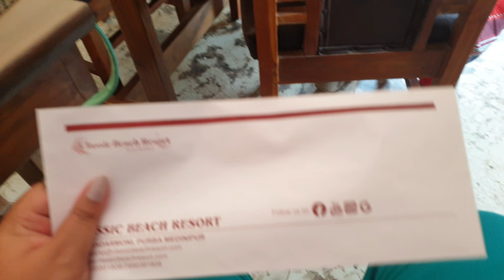Old Digha💥beach Market || Episode-6 || Mandarmani kaa final episode || Mandarmani travel Series 2022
Mandarmani is a seaside resort village in the state of West Bengal, India, and lies in East Midnapore district, at the northern end of the Bay of Bengal .  Mandarmani is a small and upcoming beach resort with great potential to be a top notch destination. The beach town with great scenery, beautiful sand beaches ...

District: East Medinipur

State: West Bengal

💥CLASSIC BEACH RESORT💥

Classic beach resort is best rated resorn on Mandarmani it has modern design, with all the amenities, bathtub, swimming pool with baby pool, with magnificent views of the Beach .

PRICE RANGE Start from: Rs 3,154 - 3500 ( Rates for a Standard Room)

Classic Beach Resort is a good option for travellers looking out for resort in Mandarmani. It is located in Mandarmani Beach. Resort is rated 3.9 out of 5 .

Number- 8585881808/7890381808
booking @Classicbeachresort.com

Swimming  pool  Timing 👈

9am to  3pm ( Morning)
6pm to 10pm (Evening)

Link👇👇👇

💥Mandarmani travel Series💥

- Living on Rs.100/- for 24 hours

- Living on Rs.50/- for 24 hours